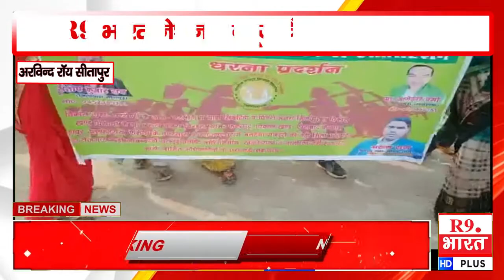बात उत्तर प्रदेश की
कामरान अख्तर सीतापुर
अरविन्द रॉय सीतापुर
एस एन चौरसिया गोरखपुर